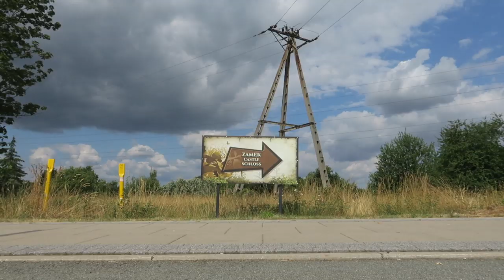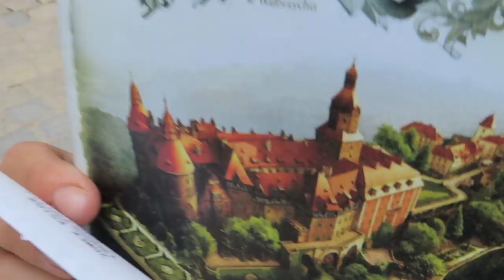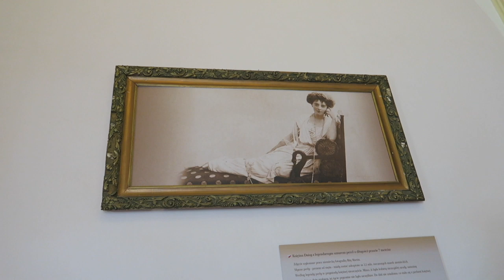TO MIAŁA BYĆ KWATERA HITLERA - ODKRYWAMY ZAMEK KSIĄŻ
Rozpoczynamy odkrywanie Dolnego Śląska od wizyty w Zamku Książ w Wałbrzychu. Spaliśmy w vanie w Wałbrzychu na ulicy Witosa. Rano przyjechaliśmy za zamek na naszych składanych rowerach, żeby zaoszczędzić 15zł na parkingu. Zwiedzanie zamku odbyło się bez przewodnika, cena za bilet 35zł od osoby. Trochę dużo, ale warto, bo Zamek Książ jest piękny. W cenie biletu wliczona jest wizyta w Palmiarni w centrum miasta.

Jakie zamki polecacie odwiedzić w Polsce? Poddajcie nam jakieś ciekawe pomysły!

🎥 Sprzęt jakim nagrywamy:
Canon G5X